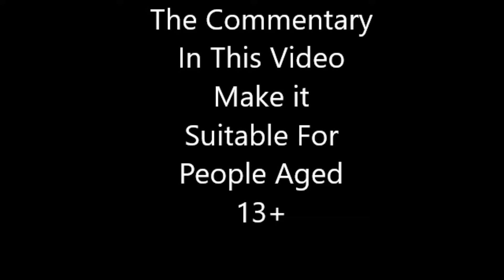Let's Play Final Fantasy VII With Cyba Phase 41 (I Really Suck At Minigames)